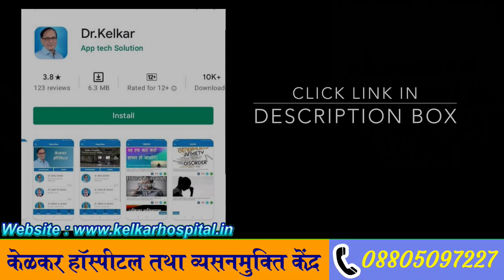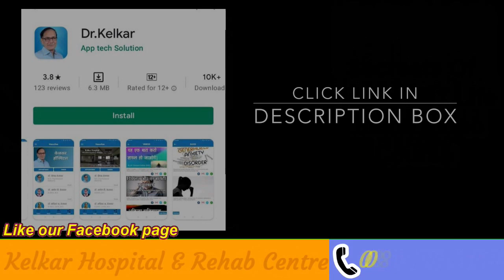Great Relationships For 10X Growth - Dr. Deepak Kelkar (M.D.) Psychiatrist, Sexologist